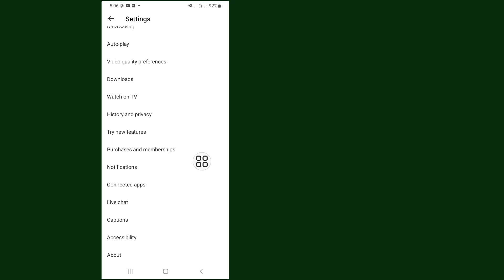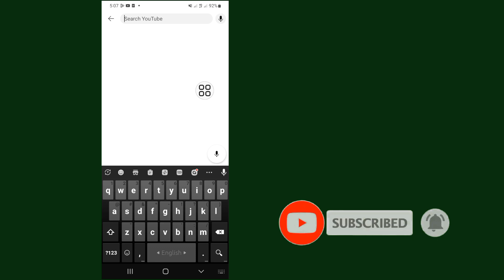Cómo eliminar el historial de búsqueda en la aplicación de YouTube [Nuevo proceso]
Cómo eliminar el historial de búsqueda en la aplicación de YouTube [Nuevo proceso] |  Cómo borrar el historial de búsqueda de YouTube

En este video, te lo voy a mostrar.  Cómo eliminar el historial de búsqueda de YouTube en dispositivos móviles.  Si desea eliminar su historial de búsqueda de YouTube, siga viendo el video hasta el final.  Es un proceso muy simple y fácil.